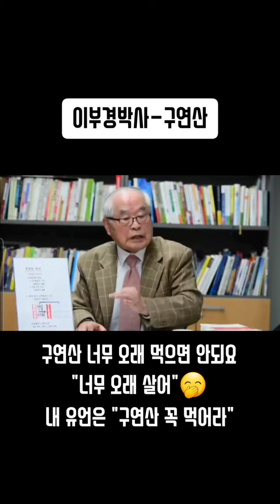구연산 효능, 식용구연산,혈압약,식용구연산효능,무수구연산, 구연산 먹어도 되나요, 구연산 섭취